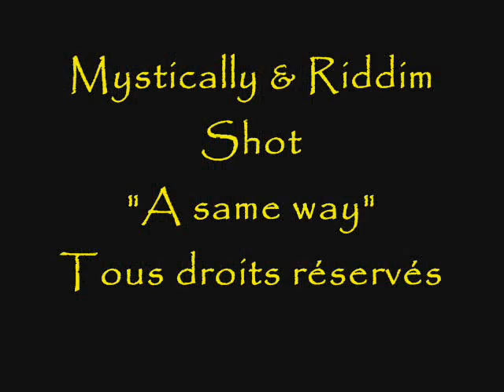Mystically A same way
Mystically and Riddim Shot
Besançon